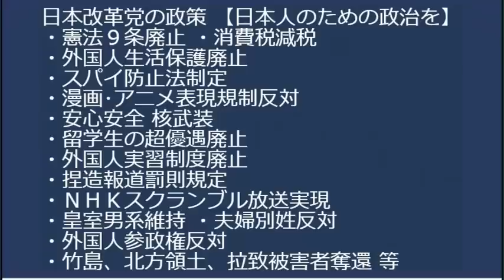LGBT法で自民党崩壊、部会での反対多数を執行部が封殺し部会長に「一任」を強行「党のガバナンスは崩壊した」もう治療不可能だから64％の反対議員は「シン・自民党」作っちゃえYO 20230513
NHK割増金制度廃止訴訟を北村晴男弁護士に断られました

170-0005  東京都豊島区南大塚 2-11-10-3階 くつざわ亮治 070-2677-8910 まで